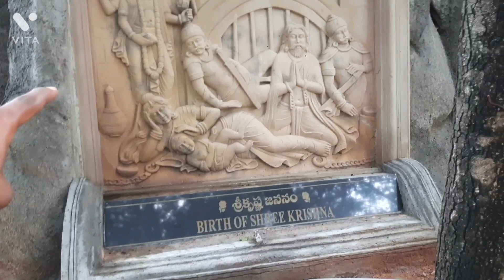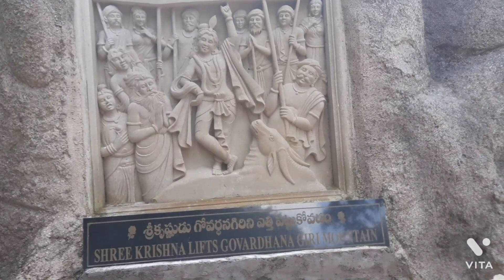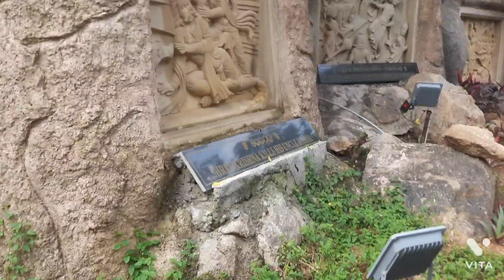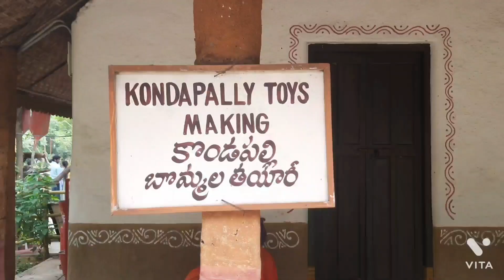Shilparamam Park Hiteck City Hyderabad # 04 # Shopping // food //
Best place to spend time with freinds, family and children. silparamam# shopping # at Hyderabad .